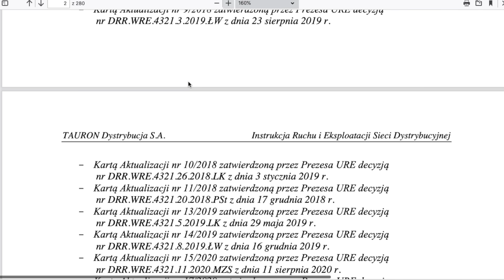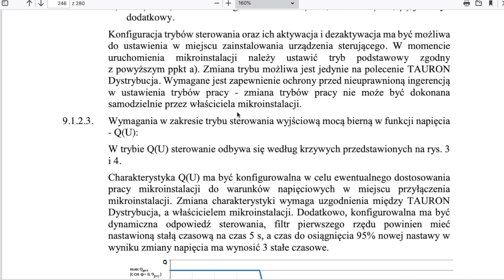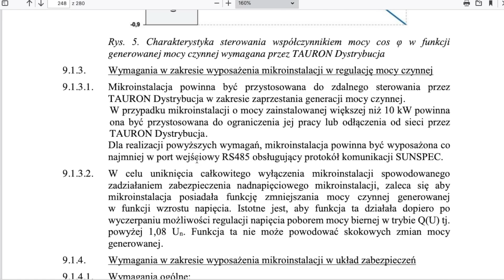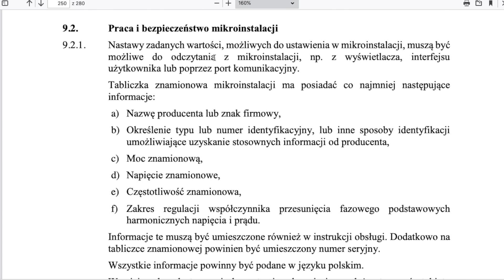Wyłączą nam FOTOWOLTAIKĘ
Nowe przepisy weszły już w życie.

Inteligentne gniazdko, niestety ostatnie sztuki, bo producent w nowej serii zablokował ich programowanie